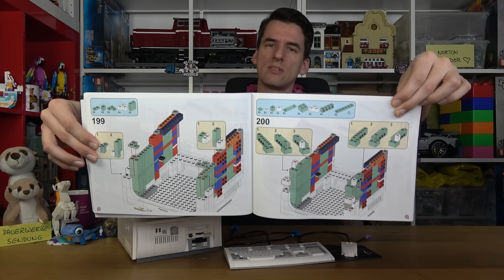Beste Steine, Top-Idee: Pantasy® 85005 Desktop Computer aus 1600 Teilen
Retro - erschienen 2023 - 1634 Teile

Dieses Set bei Amazon*:

Nur gebrauchtes Lego ist gutes Lego*:
Lego bei Ebay

Heldenhafter eBay-Shop zur Abholung:

Im Regal*:
AMG One

0:00 Weise Worte
0:54 Karton & Anleitung
2:15 Maße
2:58 Qualität und Freunde
4:05 Maus & Tastatur
6:38 Desktop
9:27 Innenleben
12:57 Monitor
16:12 Fazit

Laubestr. 26
60594 Frankfurt am Main